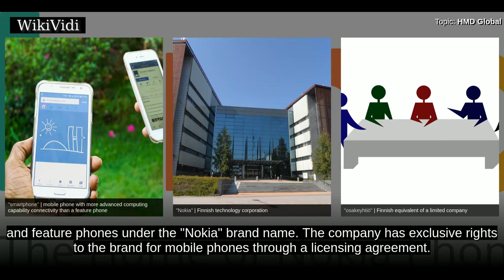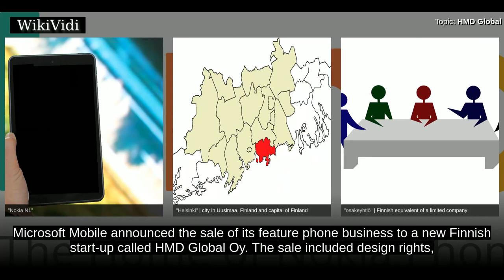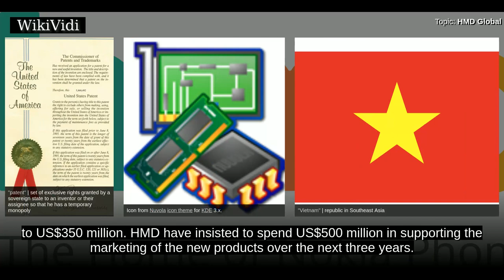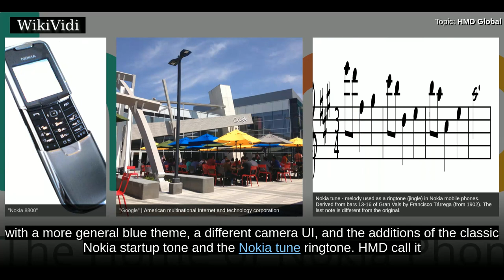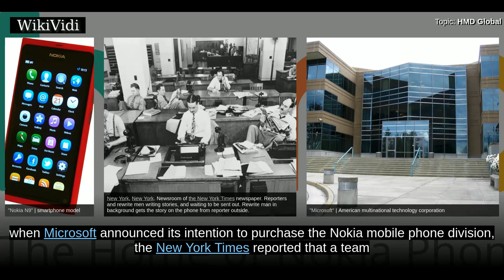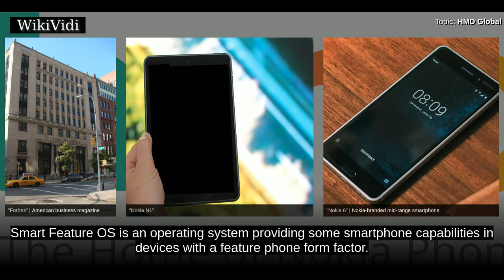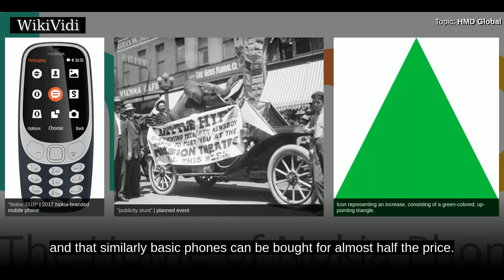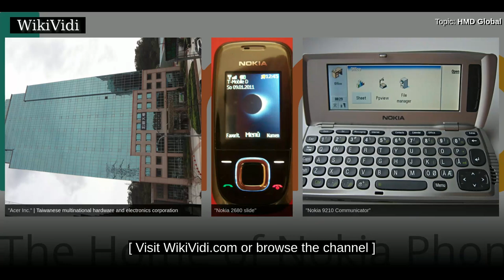HMD GLOBAL - WikiVidi Documentary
Operating since December 2016, the firm develops and markets smartphones and feature phones under the "Nokia" brand name. The company has exclusive rights to the brand for mobile phones through a licensing agreement. It was created by inheriting Microsoft Mobile's feature phone business, which was sold by Nokia in 2014. They are in a "close partnership" with Google and use the Android software on their smartphones, whereas on their feature phones the Series 30+ platform is mainly used. The HMD brand is only used for corporate purposes and does not appear in advertising, whereas the name Nokia Mobile is used on social media.  HMD is headquartered in Espoo, opposite Nokia's head office, and the company is largely headed by former Nokia executives. The first CEO was Arto Nummela, a Nokia veteran for 17 years, until July 2017 when President Florian Seiche took over as CEO. Manufacturing is outsourced to Foxconn. Nok...

Shortcuts to chapters:
00:01:38 Background
00:04:30 History
00:07:07 Software
00:08:20 Nokia and Android
00:11:09 Smart Feature OS
00:11:26 Hardware
00:12:05 Reception
00:13:36 Sales
00:15:04 Staff

Copyright WikiVidi.